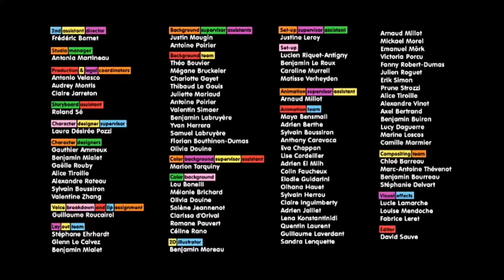TF1/CNC/Touchstone Television (2019)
Seen on "Barbapapa: One Big Happy Family".